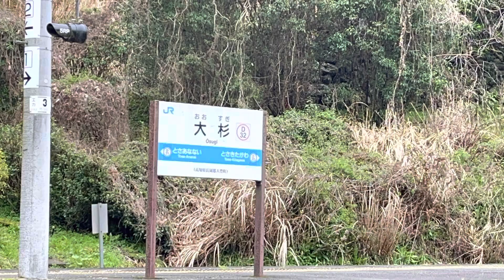桜🌸の季節にちなんでさくらの曲にのせてPV風の物を作りました🙇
曲にのせて鉄道動画を作ってみました！